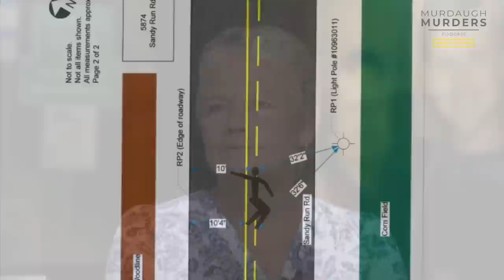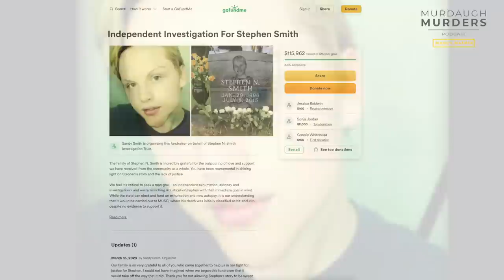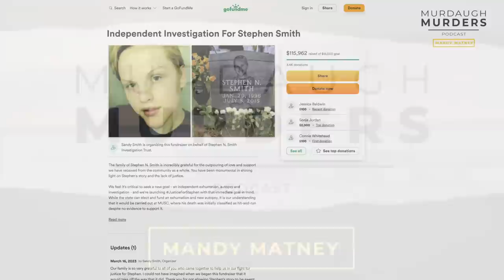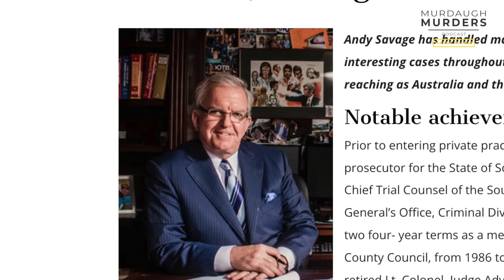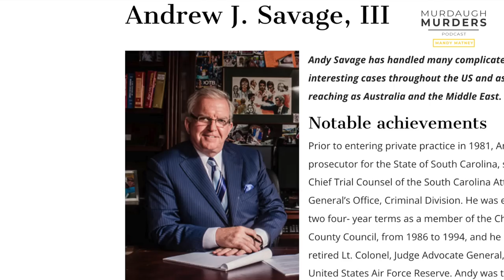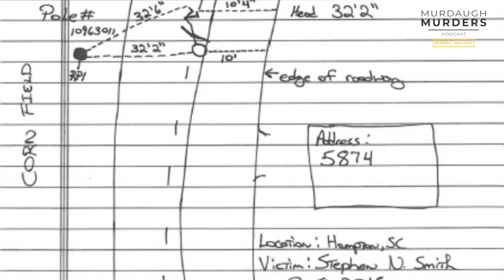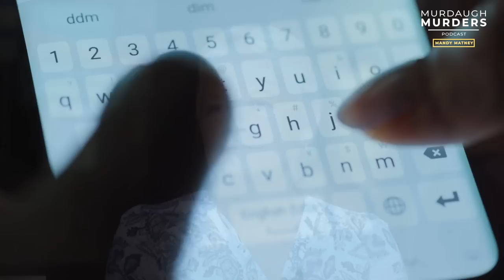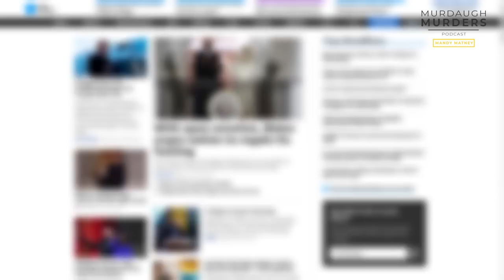Murdaugh Murders Podcast MMP #85: Who Murdered Stephen Smith? Death Now Officially A Homicide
*Episode originally published as audio podcast on March 22, 2023. Listen to current episodes wherever you get your podcasts!

Eight years after 19-year-old Stephen Smith’s body was found on a rural South Carolina road, investigators are finally saying the thing his family has known all along: He was not killed in a hit-and-run... STEPHEN WAS MURDERED.

MMP co-hosts Mandy Matney and Liz Farrell talk to Stephen’s mother Sandy Smith about the latest developments in one of the most heart-breaking cases connected to convicted murderer Alex Murdaugh and his family. And we share key moments from Eric Bland (Co-host of our Cup Of Justice podcast) and partner Ronnie Richter's press conference announcing their representation of Sandy Smith.

To learn more about the planned Independent Exhumation and Autopsy for Stephen,

A private medical examiner must be present from the start of the exhumation through the examination period at a cost of approximately $750 per hour. It is a huge expense, but we are hoping that with your support we can make this happen and finally get the answers we need. If you can give, we thank you for your generosity. If you cannot give, we would appreciate you sharing and praying for justice for Stephen.

We believe 2023 is Stephen's year. Thank you all again for the love and support.

Consider joining our MMP Premium Membership community to help us SHINE THE SUNLIGHT!

SUNscribe to our free email list to get alerts on bonus episodes, calls to action, new shows and updates.